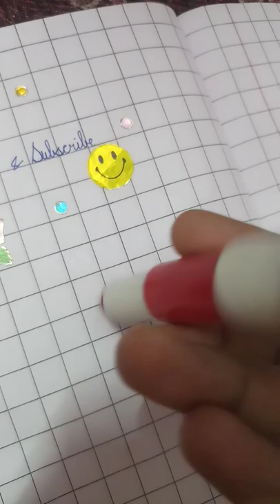Coca Cola pen✒🖋